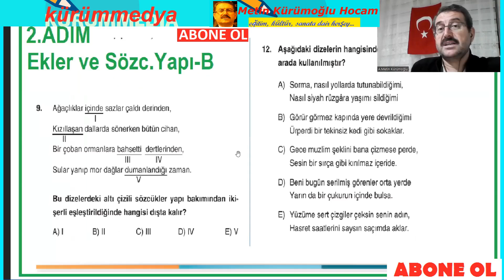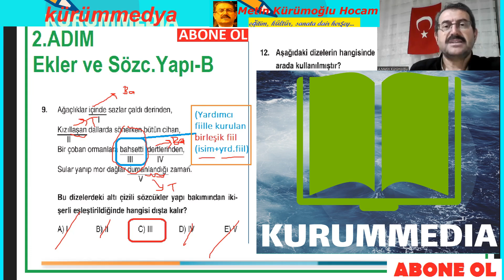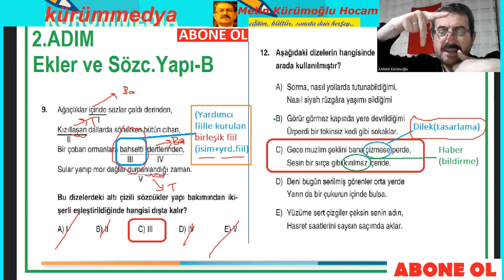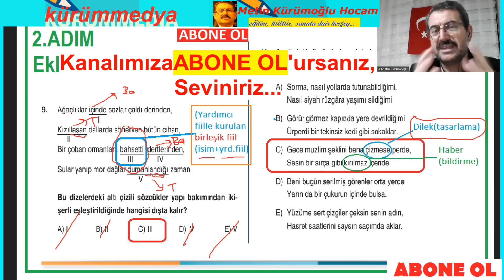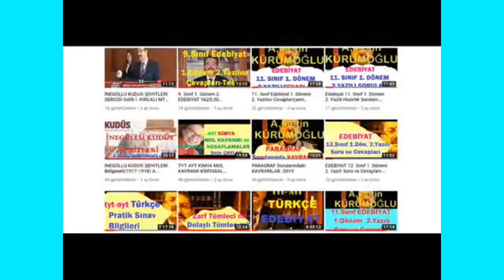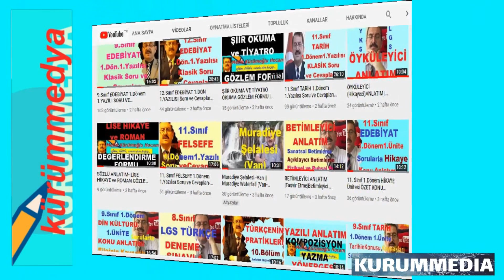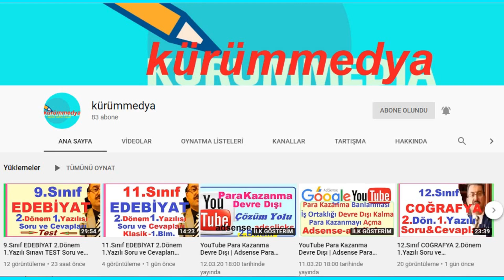Yks 2025 TÜRKÇE, Tyt Türkçe Soru Çözümleri-25, 2025 YKS TÜRKÇE, Bir Konu Bir Çift Soru